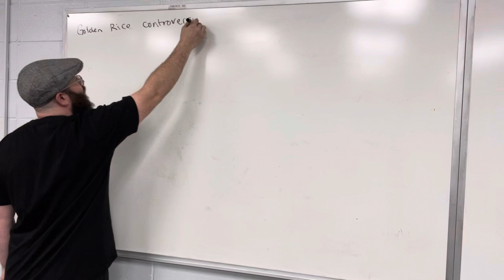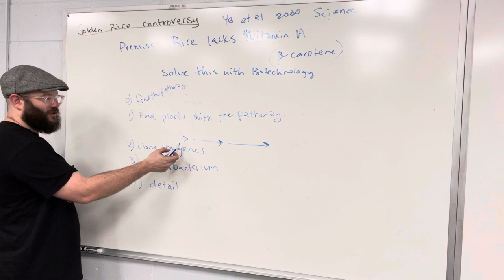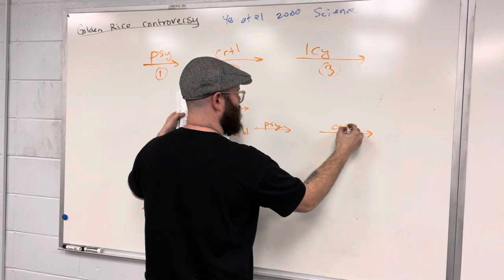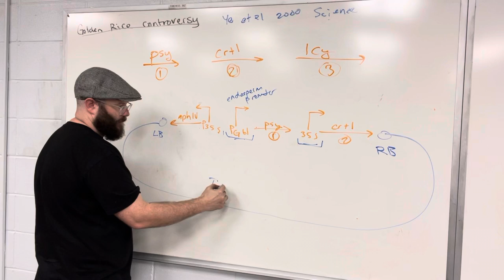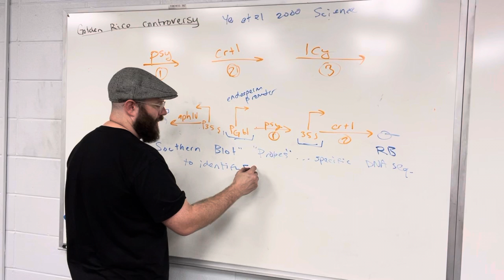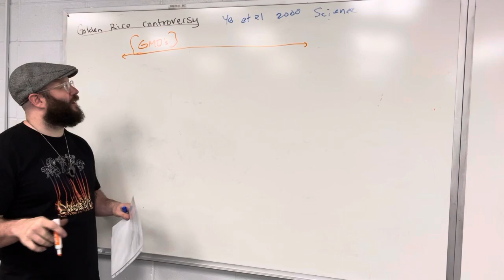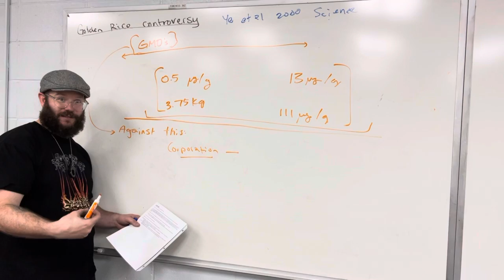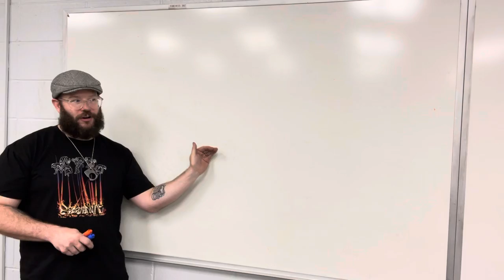Golden Rice Controversies!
Here I describe the making of golden rice GMO and the controversies surrounding it.
Time Stamps
1:02 — Rice lacks pro vitamin A
3:02 — How do we solve this?
10:06 — The Beta Carotene Construct
13:02 — The 35S Promotor (Virus Promotors)
15:30 — Endosperm Promotors
17:16 — How the insert looks on the plasmid
18:22 — T-DNA and Transposons both integrate a set region of DNA
20:00 — Southern Blot
22:54 — How is a southern blot different from a PCR?
25:30 — They built another construct containing the three genes
26:50 — Visual markers
27:38 — Problems that arose with Golden Rice
28:05 — People don’t like GMOs
28:50 — People aren’t actually getting enough Beta Carotene through Golden Rice
31:10 — Simple solutions are often the best solutions
32:40 — But a little bit is better than nothing
34:00 — Farmers become indebted to corporations
36:05 — Seed genetic diversity is decreased
37:40 — Is it worth spending more money on this?
38:30 — Other questions